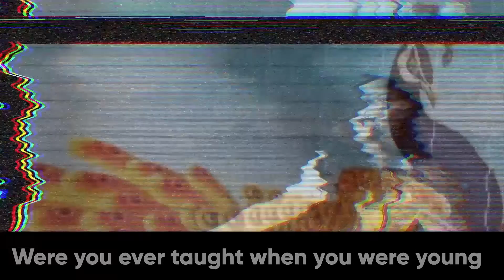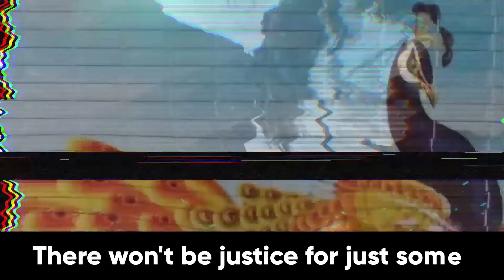Demi Lovato - Commander In Chief (Lyrics + Pictures)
Demi Lovato's brand new song "Commander In Chief" gets political and addresses Donald Trump directly.

Were you ever taught when you were young
If you mess with things selfishly
they're bound to come undone
I'm not the only one
That's been affected and resented
every story you've spun
And I'm a lucky one
'Cause there are people worse off
that have suffered enough
Haven't they suffered enough?
But you can't get enough of
Shutting down systems for personal gain
Fighting fires with liars
and praying for rain
Do you get off on pain?
We're not pawns in your game

Commander in chief, honestly
If I did the things you do
I couldn't sleep, seriously
Do you even know the truth?
We're in a state of crisis
People are dying
While you line your pockets deep
Commander in chief, how does it feel
to still be able to breathe

We were taught when we were young
If we fight for what's right
There won't be justice for just some
Won't give up, stand our ground
We'll be in the streets
while you're bunkering down
Loud and proud, best believe
We'll still take a knee while you're

People are dying
Be able to breathe

while you're

People are dying
Able to breathe